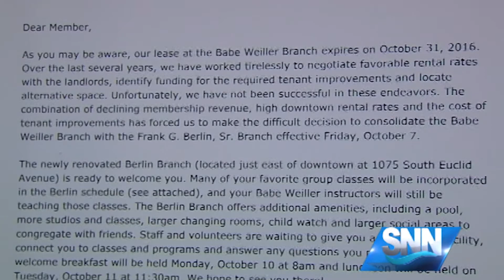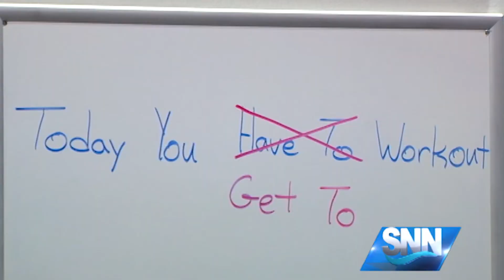SNN: YMCA on Main Street To Shut It's Doors